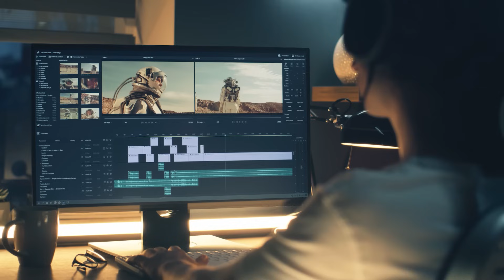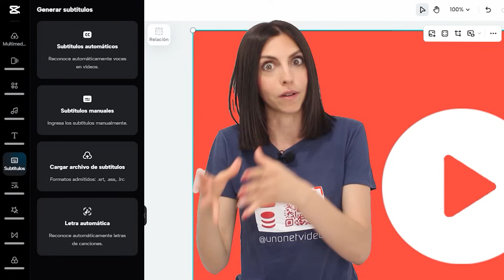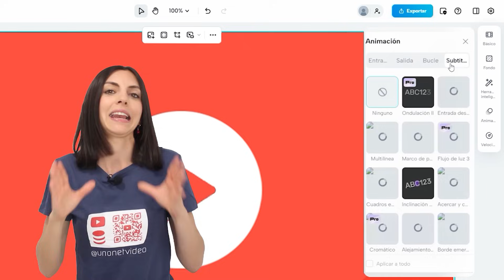Cómo Poner Subtítulos en CapCut ¡Gratis! @unonetvideo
Cómo poner Subtítulos a un Video en CapCut y Gratis ⏭︎ Playlist con más videos sobre subtítulos ▷ 🤖 Apps de IA para crecer rápido en Youtube ▷ 💁 Si te gustan nuestros videos suscríbete a @unonetvideo ➽ 💁 Expertos en YouTube ➽

Momentos clave en este video:
00:00 Añade subtítulos de forma fácil a tus vídeos
00:28 Demo cómo añadir subtítulos con CapCut en Ordenador
01:03 Demo cómo añadir subtítulos con CAPCUT en Móvil
01:25 Edita los subtítulos CapCut en Ordenador
02:05 Edita los subtítulos CapCut en Móvil
02:44 Mira este vídeo sobre IAs para YouTube
02:56 Suscríbete a nuestro canal

¿Quieres añadir subtítulos animados, llamativos y vistosos, a tus videos y shorts de YouTube con un solo clic, de manera rápida y sencilla?

Al igual que existen IAs para crear clips de tus videos largos como Opus Clip, de la cual te cuento más en este video ➽ existen IAs para añadir subtítulos a tus videos y shorts con un solo clic. En este video te cuento como hacerlo.

Aquí hablamos de las IAs para añadir subtítulos, como CapCut, un editor de vídeo gratuito para móvil que también tiene su versión para ordenador y a continuación, te mostramos una demo de cómo añadir subtítulos a tus videos con esta App:

Primero, deberás subir el archivo de video al que le quieras añadir los subtítulos. Una vez importado, clica en él para añadirlo a la línea de tiempo del editor. Ahí, desplázate hasta la opción de subtítulos.

Si estás en el ordenador se te desplegará una pestaña con cuatro opciones: Subtítulos automáticos, subtítulos manuales, cargar archivo de subtítulos y letra automática. Sin embargo, si estás desde el móvil, directamente se te desplegará la opción de generar subtítulos automáticos.

Yo te recomiendo que, en ambas opciones, tanto móvil como ordenador, cliques primero en el botón azul de Generar, y a partir de esos subtítulos automáticos que te ha creado Cap Cut, los edites a tu gusto.

Para editarlos desde el ordenador deberás fijarte en la parte derecha de tu pantalla. Ahí, te aparecerá un recuadro blanco con opciones para editar los subtítulos. En Predefinidos encontrarás diferentes estilos de subtítulos cambiando su color. Y en Plantillas encontrarás los subtítulos con animaciones de movimiento ya aplicadas. Si quieres agregar tú mismo las animaciones de movimiento de los subtítulos, tienes la opción más abajo en la pestaña Animación con las cuatro opciones de Entrada, Salida, Bucle y Subtítulos. Recuerda pulsar la opción de Aplicar a todo para que la animación se añada a todos tus subtítulos.

En el móvil, después de pulsar en Generar, tendrás que clicar en Estilo. Aquí te aparecerán algunas opciones más que no están en el ordenador, como la opción de Efectos o Burbuja. Al ser un editor de móvil, siempre tendrá más opciones en móvil o celular que en el ordenador. Pero poco a poco implementarán las mismas funciones para la gente que quiera editar desde el ordenador. Recuerda pulsar en Aplicar a los subtítulos automáticos para que los cambios que hagas se generen en todos tus subtítulos. Y así de sencillo, si hay alguna errata, simplemente clica en el subtítulo para editar el texto y una vez terminado tu video ¡solo tendrás que exportarlo! Fácil, ¿verdad?

Ya comenté en este otro video ➽ los tipos de IAs que existen: ChatGPT, IAs para generar clips, IAs para añadir subtítulos o crear imágenes.